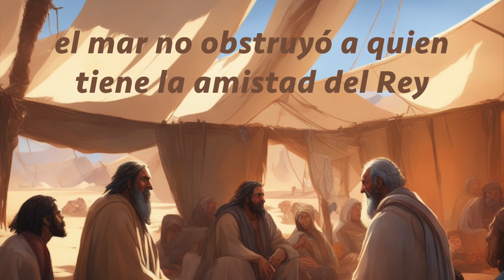Por Israel | Inspirado por la conversación de Moises y su suegro Itró [Exodo 18:1-12]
B"H